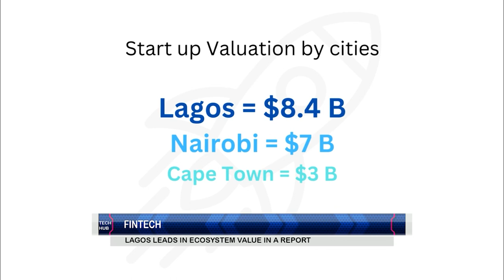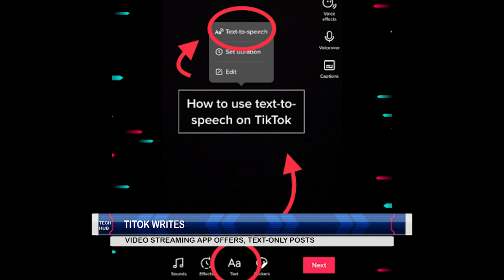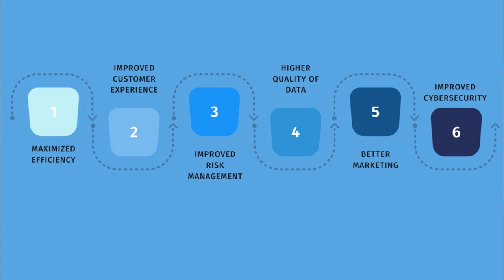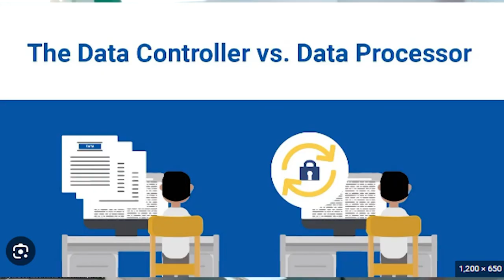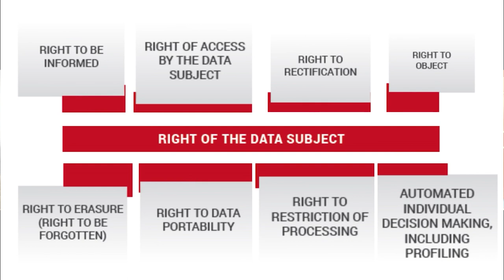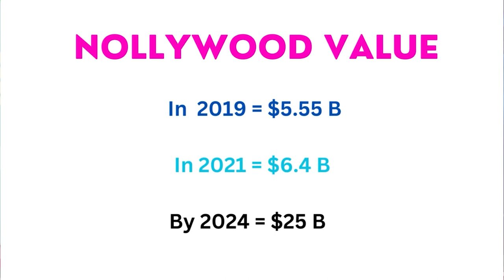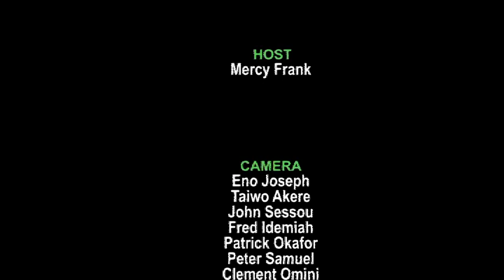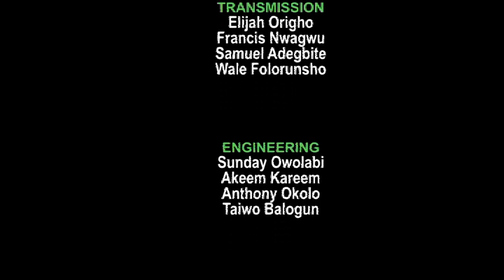Lucrative job opportunities as a Data Processor/ Safe Content for Digital Age